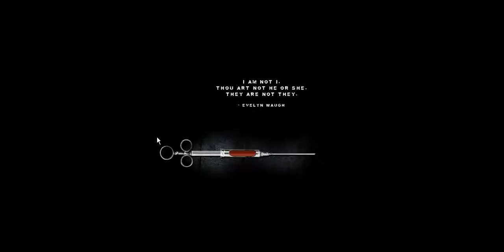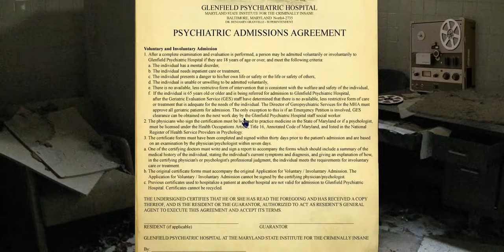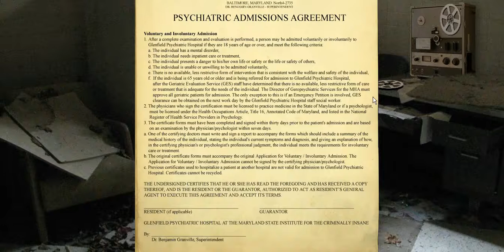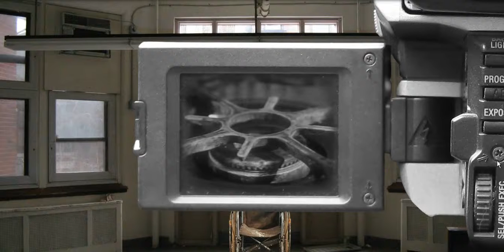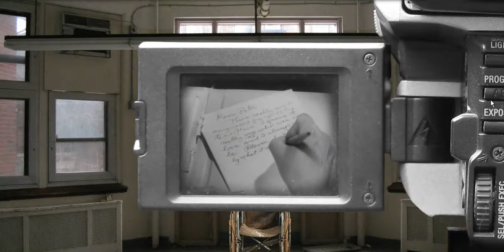Lets Play(?) White Enamel:Part 1: The adventure into a confused Asylum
So, me and and my bro found this 'game' called White Enamel on the internet. don't remember where, So we''re gonna play it. Every part is its own episode so this is gonna be a 7-8 part game. Depending if we are gonna spend a day talking